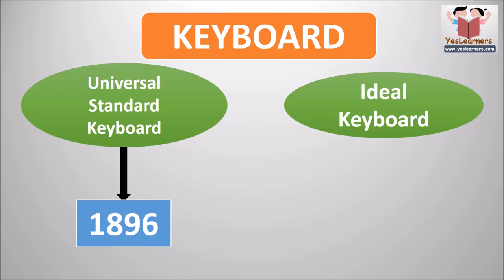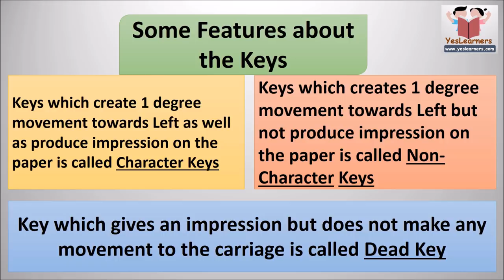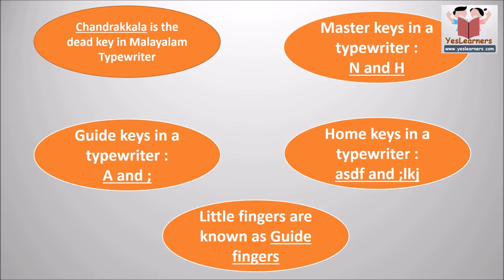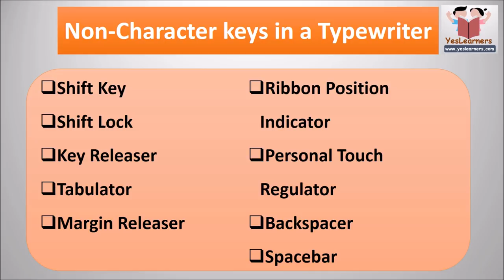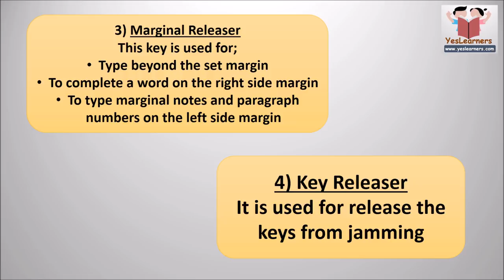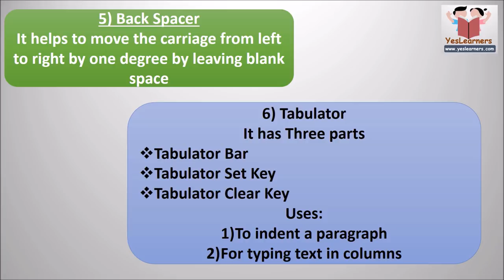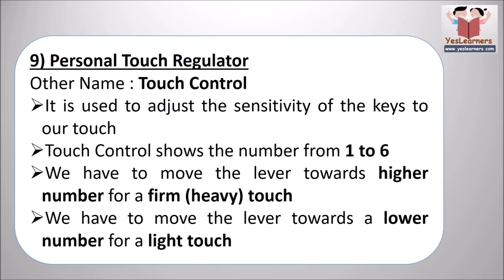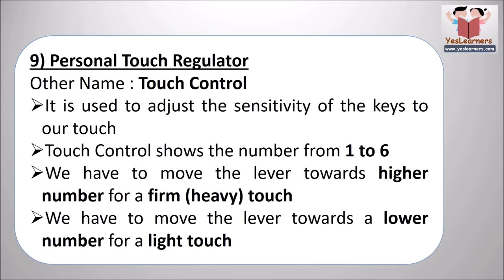KEYBOARD | PSC Typist | Stenographer | Confidential Assistant | Sure Questions | Previous Questions